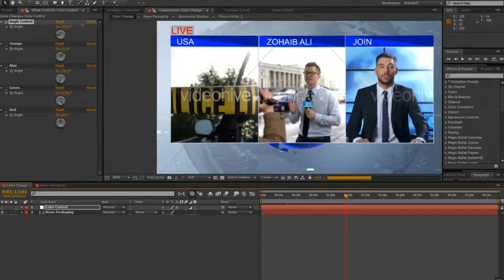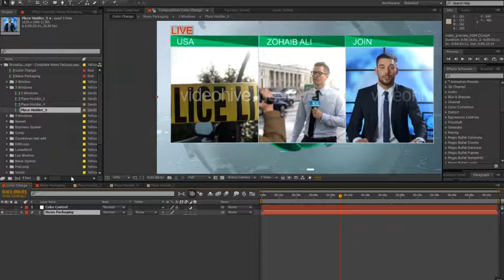Broadcast Design - Complete News Package v2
This is a Complete Broadcast Design News Package, with Openers, On-air graphic elements and .
Features list:
Full customizable After Effects CS6 project (and above compatible)
Main News Opener
News / Business/ Weather / Breaking News / Special Report Openers
Animated Ticker Line
One-tier / one-window / Two-windows/ Three-windows/ Four-window/ Story line lower thirds
Story line Window
Sponser Window
Info screen
Headlines
2 types of Split screens
OTS Over-the-shoulder
Coming Up
Tonight
1920×1080 HD 25fps